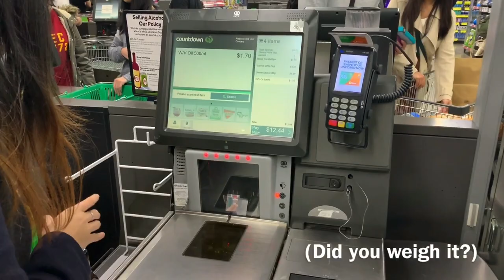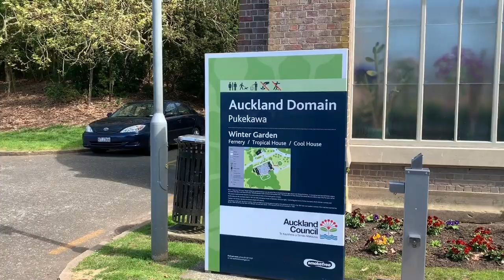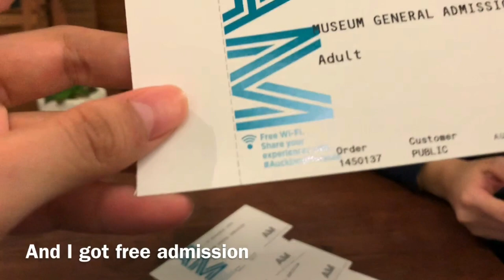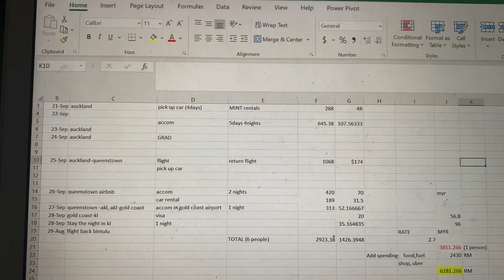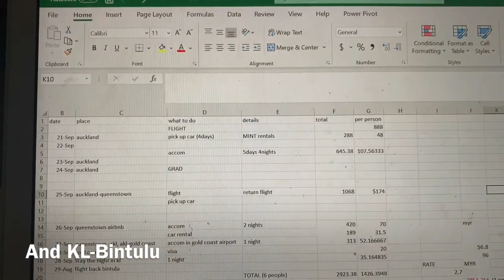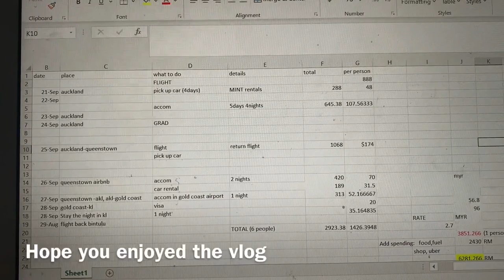New Zealand Travel Vlog (Graduation Trip)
Skip to:

Day 2 @ 01:29
Places: Auckland Domain ( Winter Garden, museum) , Queen Street

Day 3 @ 03:21
Places: Mount Victoria, Devonport and Viaduct Harbour

Day 4 @ 04:08
My graduation day

Day 5 @ 05:09
Places: Queenstown city center

Day 6 @ 06:14
Places: Coronet Peak, Moke Lake

Day 7 @ 07:48
Day 8 @ 08:01

Budget @ 08:23